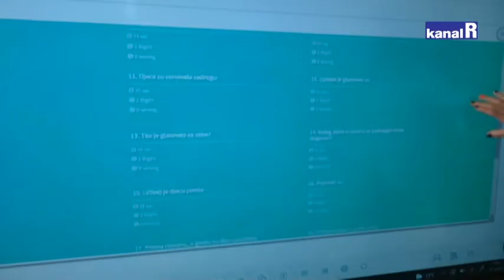Predstavljen projekt Zdrave veze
Partner na projektu je Grad Rijeka koji 2024. godine planira uvođenje zdravstvenog odgoja u školama